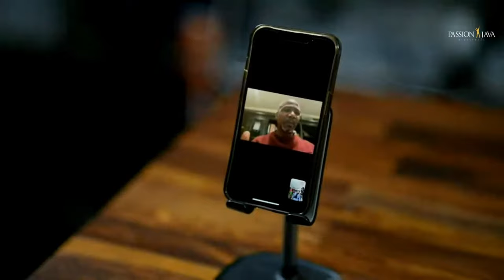Destroying the Demon of Prayer || Prophet Passion Java